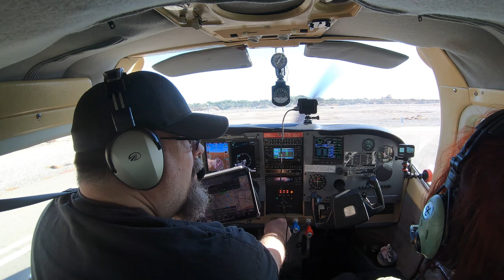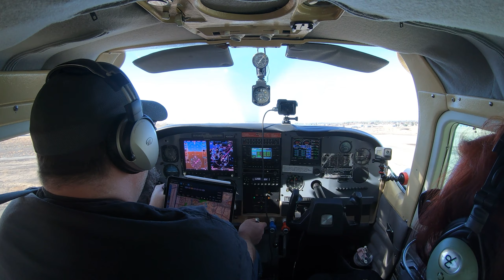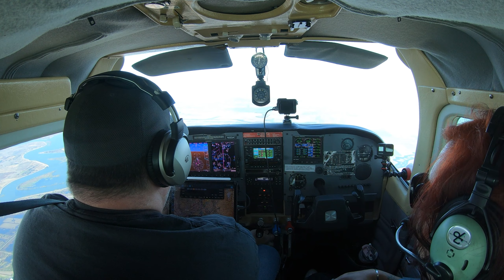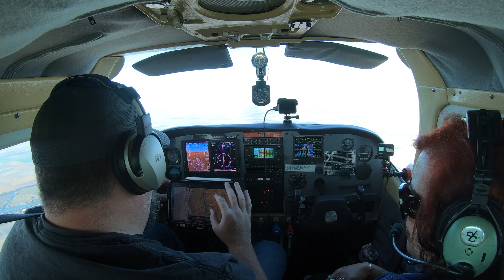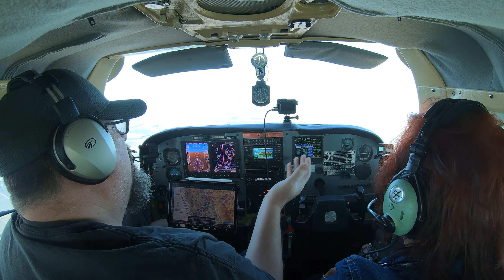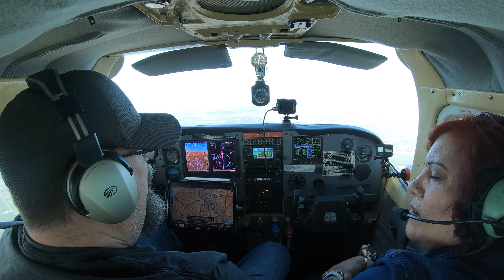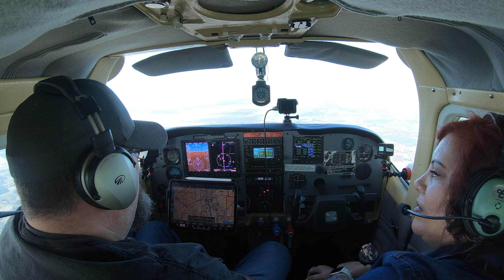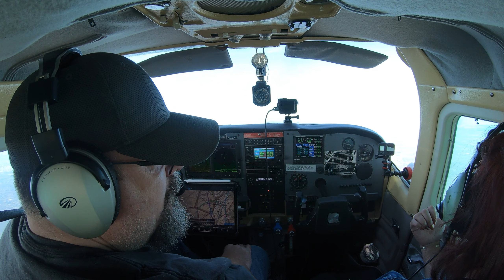Angel Flight - Flying Valerie home for Thanksgiving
This video turned into much more an interview about me, flying, and what a CISO or Chief Information Security Officer does than about the Angel Flight West Program, Valerie was going home for the Thanksgiving Holiday and her eldest son is studying for a career in Cyber Security.

Here is a sample of the conversation which turned into a bit of a type of interview, and we talked about other Angel Flight's, Flying Samaritans, Motorcycles and our kids.

I love flying so much, but it is so rewarding when I can help someone get home for the holidays, and it is so much sweeter when the passenger is as great as Valerie.

Happy Holidays

00:00 - Thanks for doing this
02:13 - Flying Samaratins
04:22 - My daughter the Mechanic
05:36 - Other flying I've done
07:36 - Talk about motorcycles with an accident
10:04 - Ever got a ticket? I admit nothing!
10:54 - Angel Flight Callsign
11:41 - Each of our other kids
14:07 - living close to the airport
14:50 - Would you want a new plane?
15:42 - Saving a mission, My second AFW Mission
16:58 - Brothers and Sisters, how my daughter became a mechanic
17:24 - Were you good in School?
19:21 - What does a CISO do?
21:40 - Excited to be going home